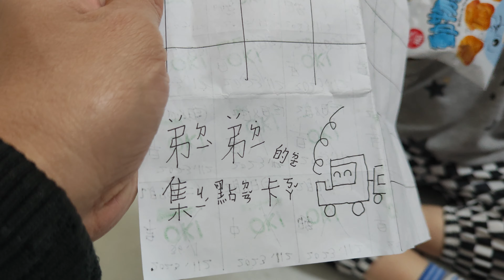弟弟用姐姐做的好弟弟集點卡換了動物造型餅乾來吃